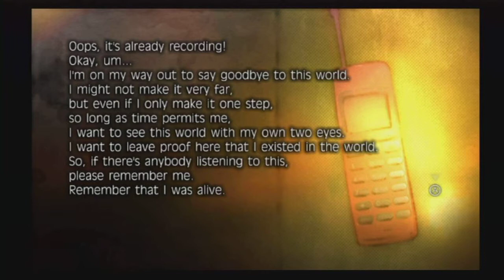[Wii] Fragile Dreams: (27-E) ~Memories~ Cell Phone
WARNING: WILL CONTAIN FULL SPOILERS!

Gloomy is just about right... I do wonder what made everything happen to be like this... it doesn't seem very pleasant...

Game: Fragile Dreams
Platform: Wii
Region: PAL